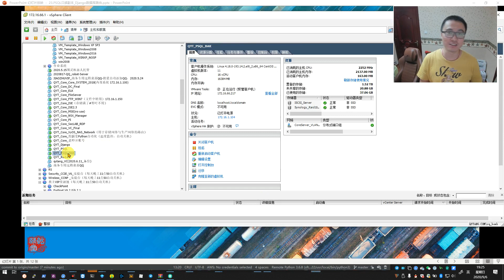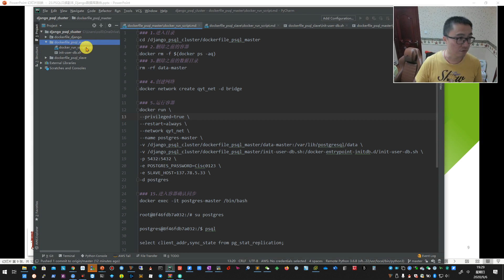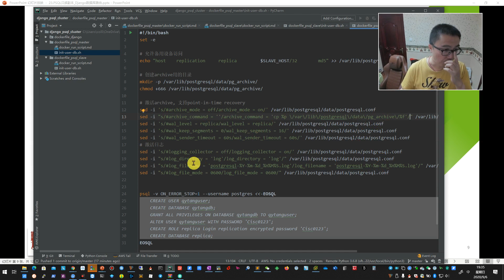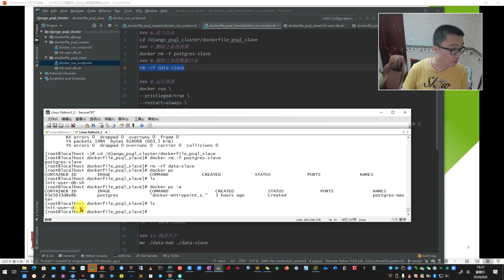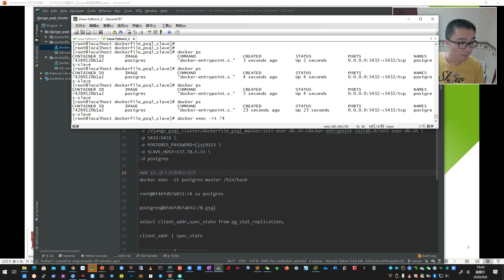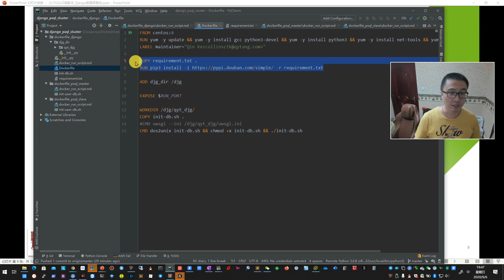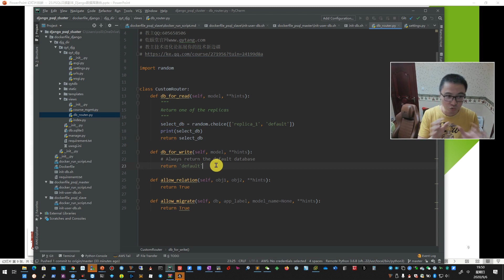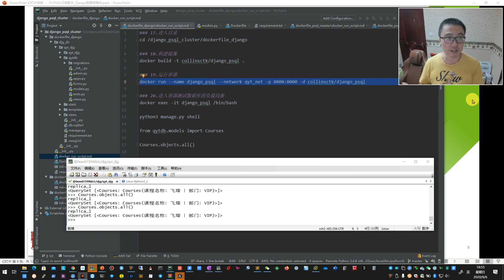乾颐堂现任明教教主教主技术进化论 2020第23期 PSQL只读副本与Django数据库路由负载均衡